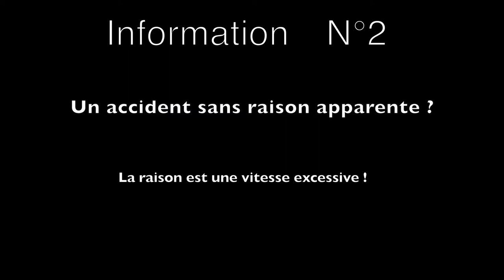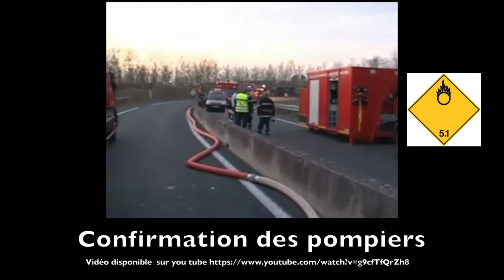Manipulation des médias?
Comment les médias manipulent l'information pour la rendre plus percutante, quitte à déformer la réalité !
Dans cet exemple le mot "TOXIQUE" apporte de la frayeur, alors qu'il n'y a rien de toxique..